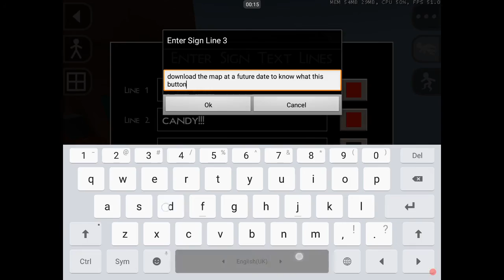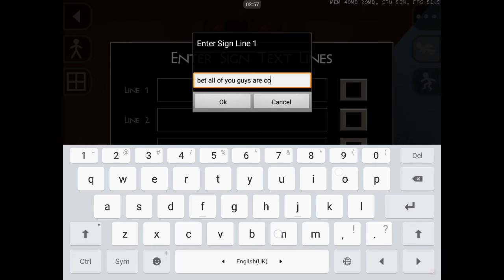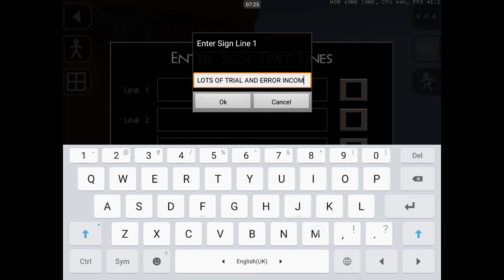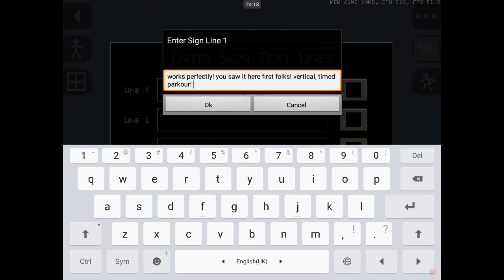Survival Craft 2 Let's Build - STAGE FIVE (Piston Parkour II)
When'll this nightmare end.